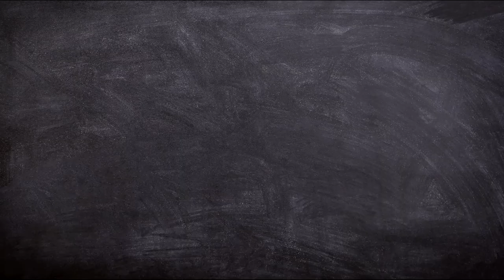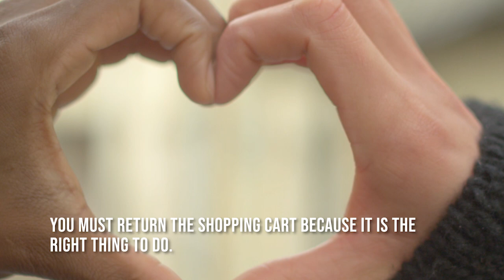The Shopping Cart Theory - A glimpse into your Mind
The shopping cart is the ultimate litmus test for whether a person is capable of self-governing.